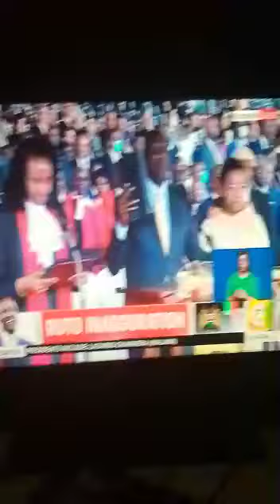Ruto swearing in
Kenya's fifth president